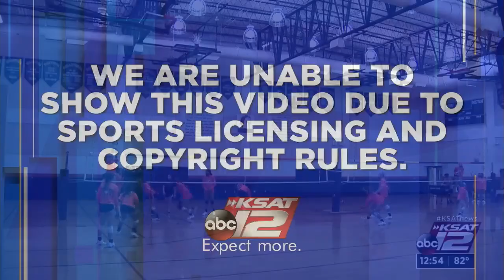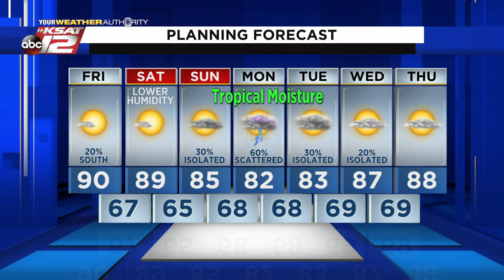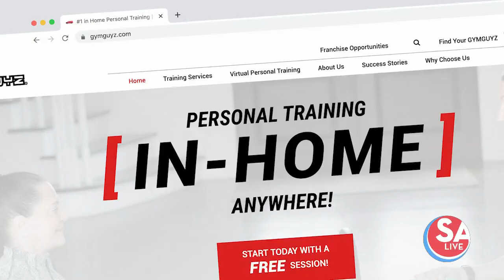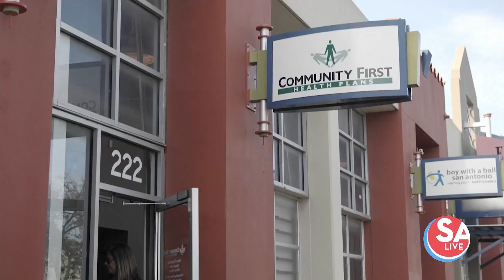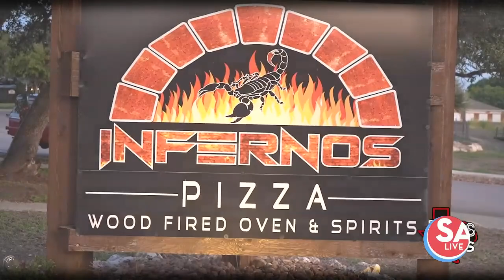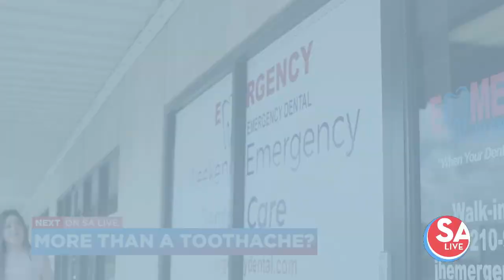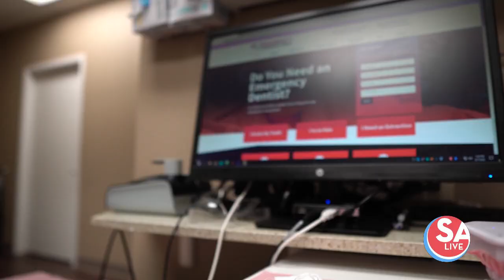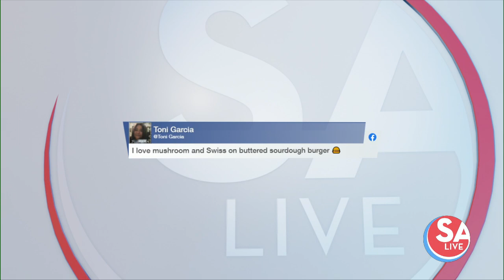SA Live : Sep 18, 2020